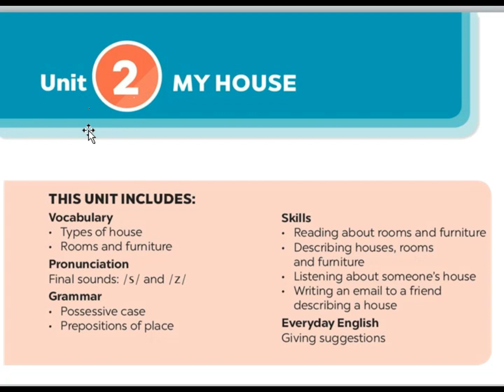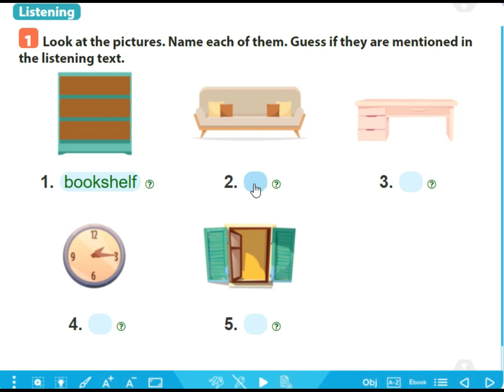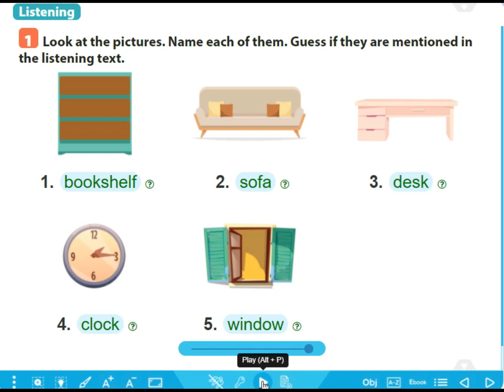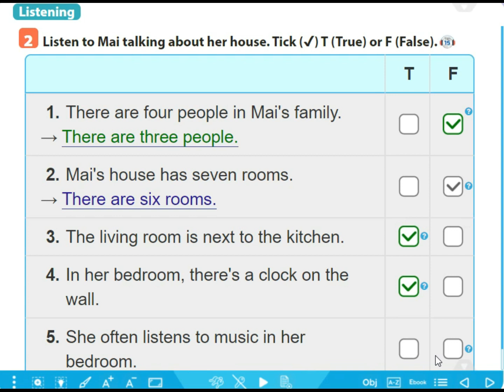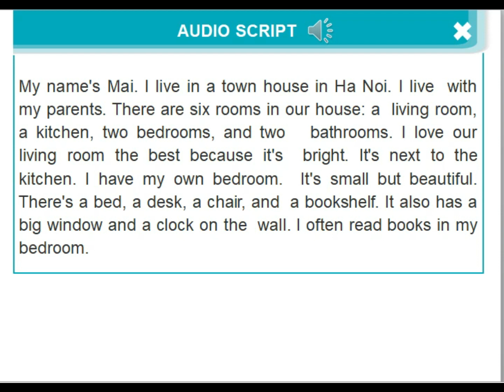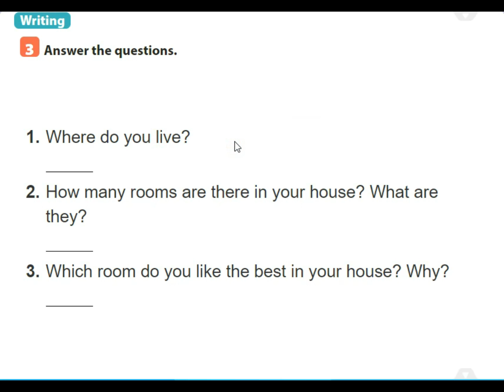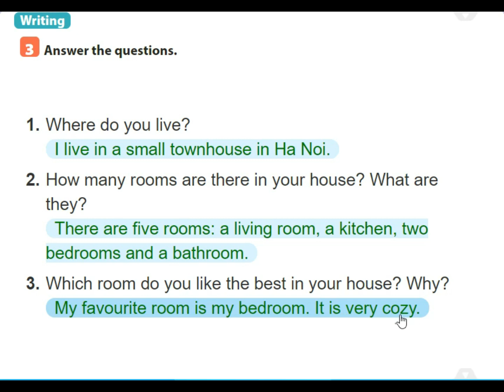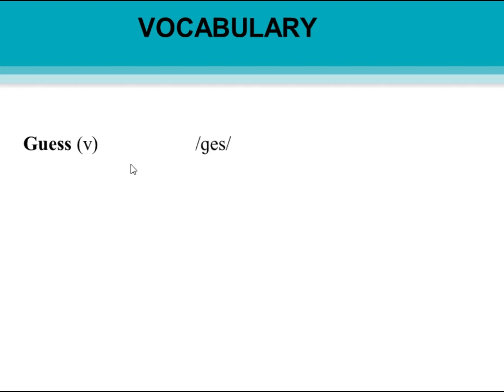Tiếng Anh 6 - Unit 2 - Skill 2